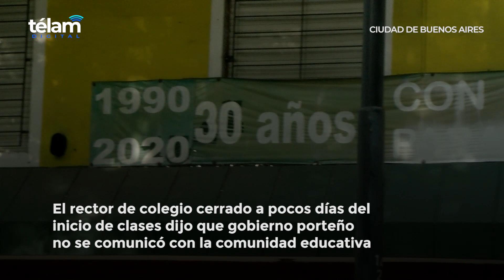Rector de colegio cerrado a pocos días del inicio de clases dice que gobierno porteño no se comunicó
El rector del nivel medio del colegio Nuevo Horizonte, Ramón Benítez, dijo hoy que luego del anuncio de cierre de esa escuela, a la que asisten 450 estudiantes, algunos de ellos con discapacidad, el Ministerio de Educación porteño no se comunicó con la comunidad educativa y tendrán una reunión con el gremio UTE-Ctera para "ver qué alternativas" surgen.